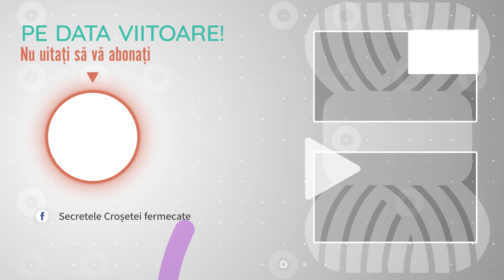🌸 Mărțișor Croșetat în 15 Minute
🌸 Mărțișor Croșetat în 15 Minute. In acest video crosetam un martisor in forma de floricică. Daca v-a placut acest video, nu uitati sa va abonati si sa apasati pe clopotel pentru notificari

In acest video vom croseta impreuna o floricica, pe care o puteti folosi si ca si martisor.

Pentru ca un suport frumos pune in valoare martisoarele noastre crosetate cu atat drag, va recomand si videoul in care am facut impreuna suporturi handmade:

Pentru a croseta impreuna cu mine, aveti nevoie de urmatoarele materiale

Fire pentru  crosetat jucarii
o croseta adaptata
ac de cursut
ac de brosa
forfecuta

Eu am folosit 2 fire din ofertele de la Fir de tricotat povesti. Voi puteti adapta si folosi orice fire. Aveti nevoie de o cantitate mica.

Randul 1 se croseteaza 6 ps in cerc magic.

Randul 2 facem inmultiri in fiecare piciorus al randului anterior, ceea ce inseamna ca crosetam 2 picioruse scurte in fiecare piciorus al randului anterior. La finalul randului 2 avem 12 picioruse scurte. Se croseteaza in spirala.

Construim 6 arcade de cate 3 ochiuri de lant.

Daca inca nu cunoasteti elementele de baza in crosetat va invit cu drag sa urmariti si sa exersati elementele de baza in crosetat - din acest playlist

Urmatorul rand este ultimul rand si il lucram in piciorusele pe care le-am sarit in randul 3. Urmariti videoul pentru a intelege exact ce aveti de facut aici.

Bun venit pe canalul meu de YouTube, Georgisicrosetafermecata. Acest canal despre crosetat jucarii amigurumi si nu numai, este proiectul meu de suflet, ceea ce ma pasioneaza sa fac si ceea ce imi doresc sa las in urma mea.

Puteti sa ma gasiti si pe Facebook, unde astept sa ma etichetati, daca postati poze cu proiectele realizate dupa tutorialele mele.

Video & Content Editor
Julia Bocanete [JCC Design]